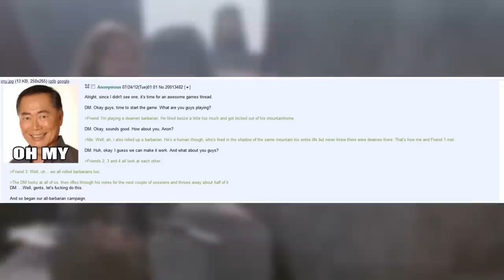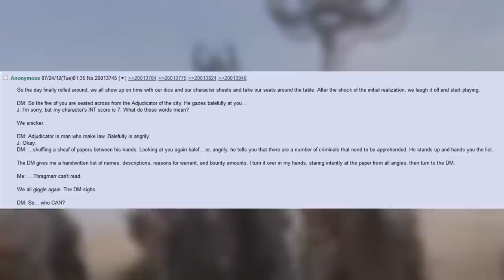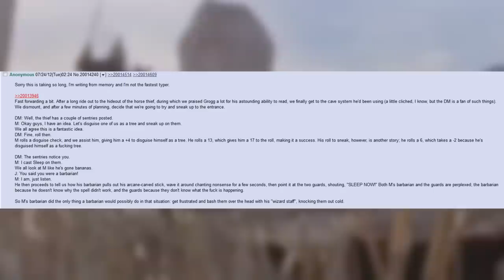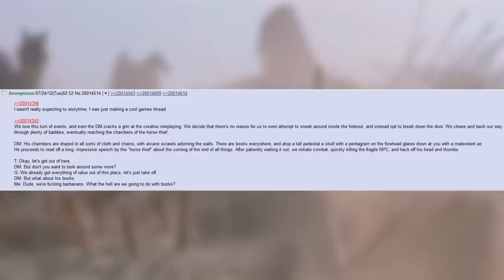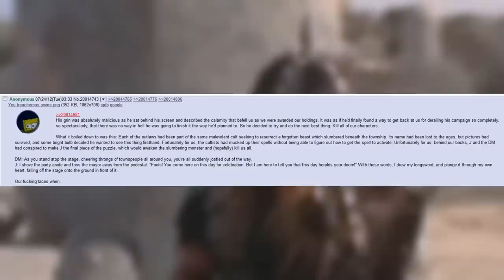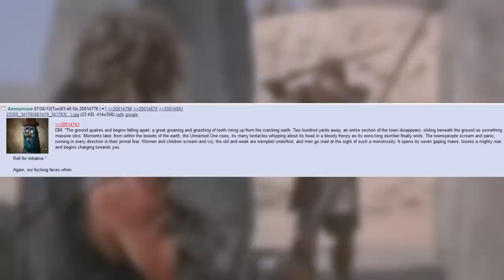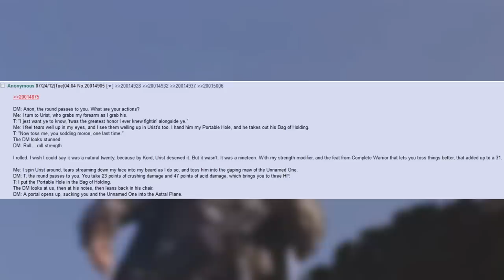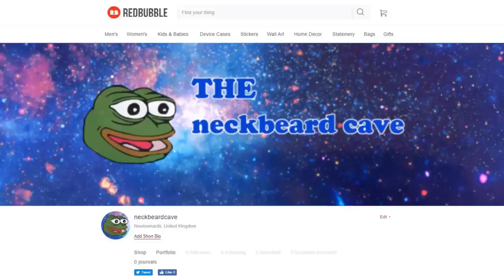The All Barbarian Party (1/2)